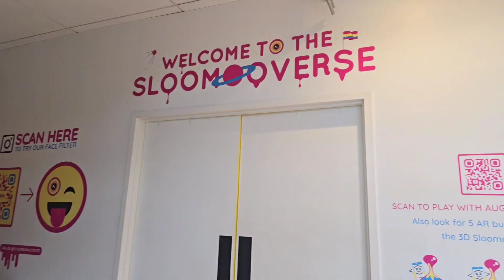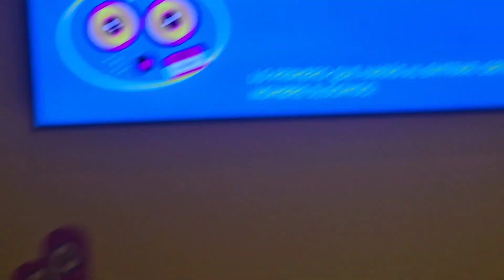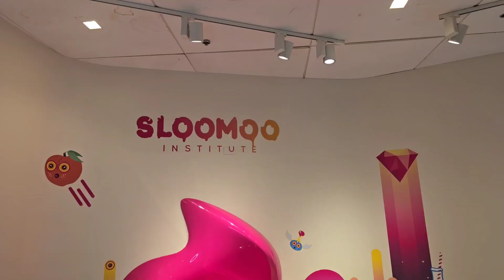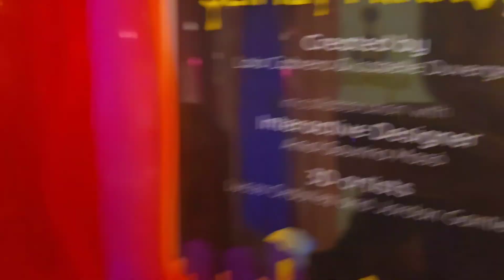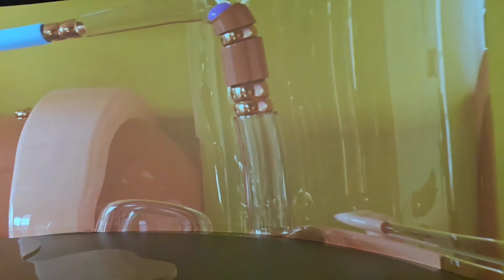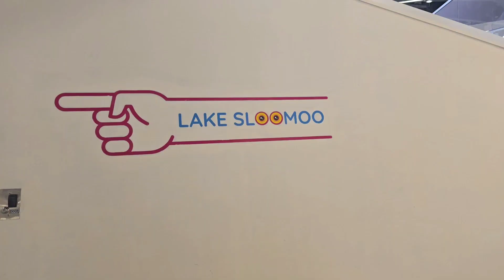SLOOMOO SLIME INSTITUTE IN ATLANTA GEORGIA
Let's play with slime in Sloomoo Atlanta!